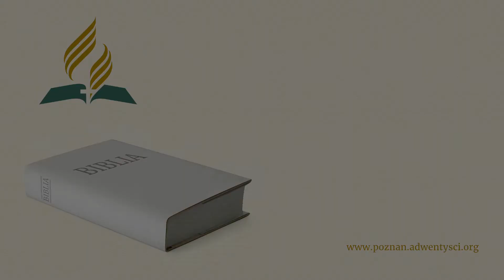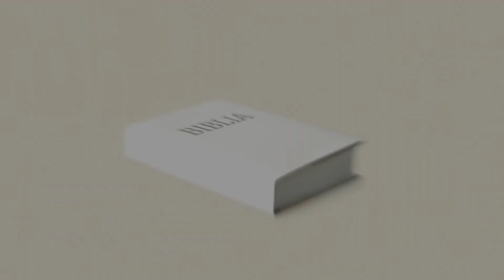Moda na obrzezanie - Piotr Zawadzki - 2018 08 25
Pastor Piotr Zawadzki. Tytuł kazania: „Moda na obrzezanie”.